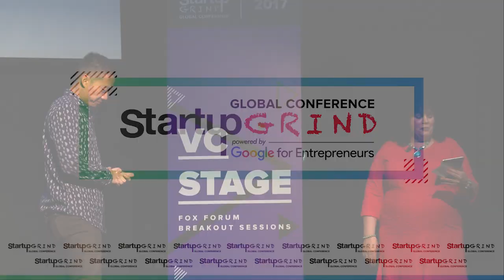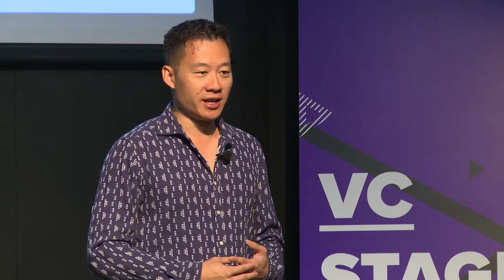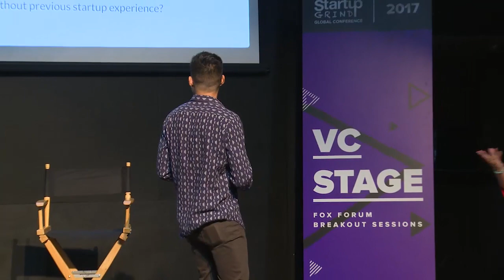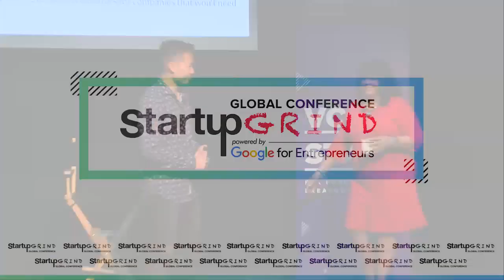How to Build a Team, Raise Capital, and Make an Impact - Justin Kan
Justin Kan is an internet entrepreneur. He is best known for founding Kiko, the first AJAX web calendar; Justin.tv, a live video streaming platform; Socialcam, a mobile video sharing app (acquired for $60mm by Autodesk in 2012); Twitch, a video game streaming platform (acquired by Amazon for $970mm); and Exec, an on demand maid service (acquired by Handybook in 2014). He is currently a partner at the seed fund Y Combinator. He graduated from Yale University with a degree in Physics and Philosophy.